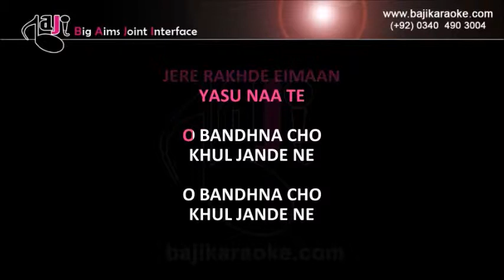Jadon Rooh Di Hazuri Aa Jave | Video Karaoke Lyrics | Christian Song, Tehmina Tariq, Bajikaraoke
Bajikaraoke Presents Jadon Rooh Di Hazuri Aa Jave Karaoke Song with Lyrics. Sung By Tehmina Tariq

Song Title – Jadon Rooh Di Hazuri Aa Jave  (Christian)
Singer(s) – Tehmina Tariq
Lyrics – Jamshaid Jerome
Music Director – Sherry Khan
Year of Release – 2019
Movie Cast –
Karaoke Format – Video Karaoke Lyrics
Karaoke Duration: 4:49

Kind Regards

                              (Tehmina Tariq Other Karaoke Tracks)

Nai Umeed Nai Zindagi

Jalal Ho

Jado rooh nal howe dua

Duniya man aaj hoie

Ek Dard Aashna Mila

Us ke wadon pe aitbar karo

Jadon Rooh Di Hazuri Aa Jave

Jado rooh nal howe dua (Male Version)